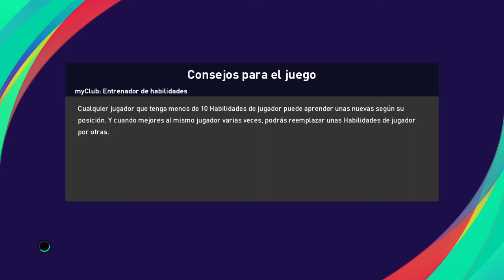PES2021 Matchday | Gameplay sin cortes y sin audio.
Apo, por qué ya no haces directos? Bueno pues esta es una de las razones... 1er partido del día en Matchday y...